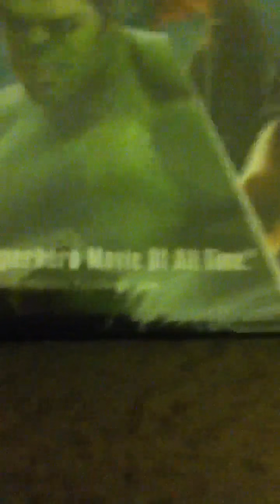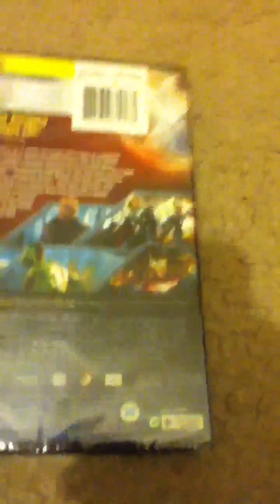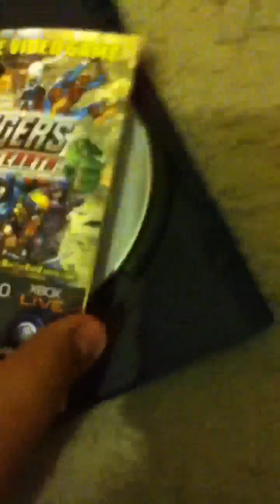Avengers DVD (late unboxing)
So marlon2002mm finaly get the movie of his dream ! For 8.00!